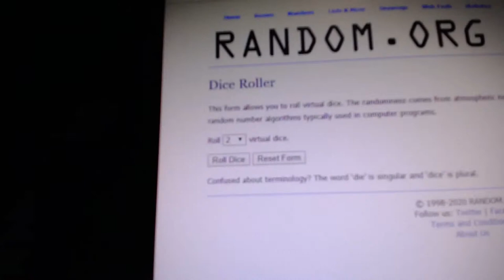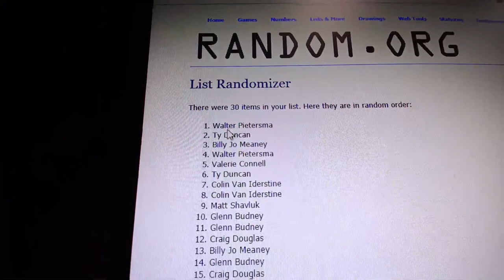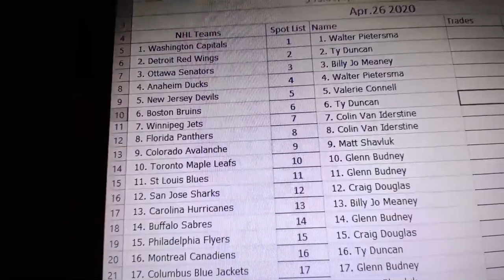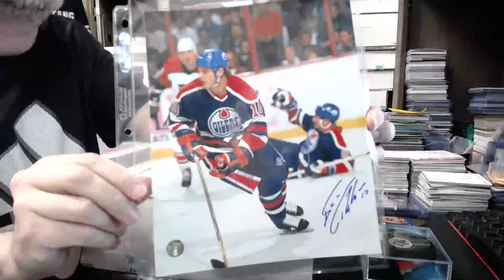Group Break#1137- 1 FROZEN POND/WSC EXCLUSIVE MYSTERY BOX 80/100 TEAM RANDOM TRIPLE UP $35/Spot